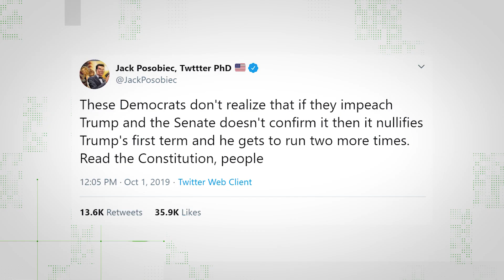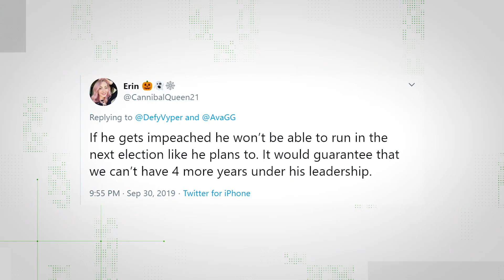VERIFY: No, Trump can't run for a 3rd term if Senate voted against impeachment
New claims are adding more noise to an already complex situation. Social media comments say Trump could run two more times if acquitted by the Senate on impeachment.
Jason Puckett reports